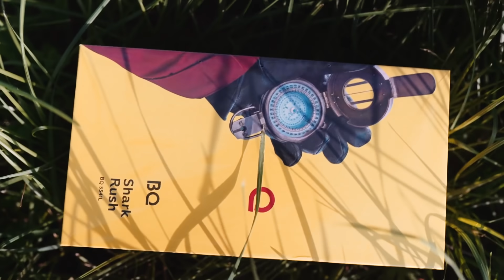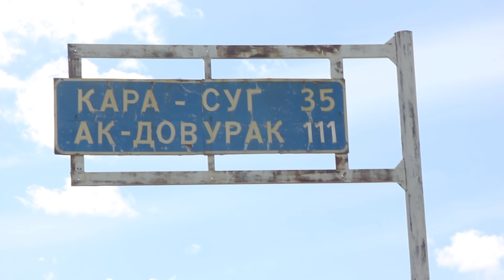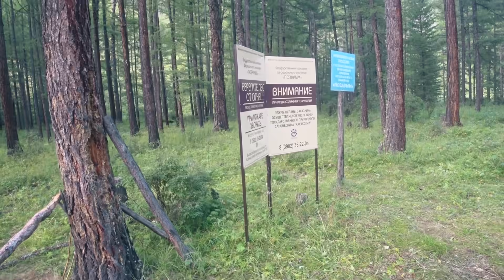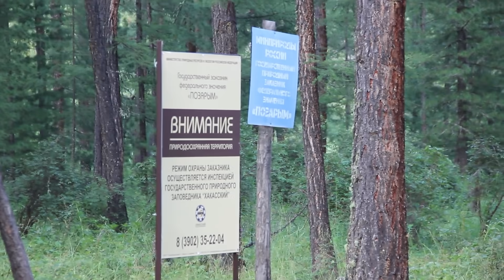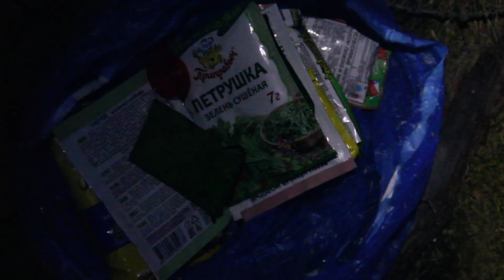В ПОИСКАХ МЕДВЕДЕЙ. 130км АДРЕНАЛИНА #1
Первые два дня пешего пути пеше-водного маршрута с "сотого перевала" - границы Тувы и Хакасии к истокам Малого Абакана - устью Изерлы.

Ваша материальная поддержка очень желательна, так как средств от пожертвований хватает только на интернет и в лучшем случае связь. Жертвовать по ссылке